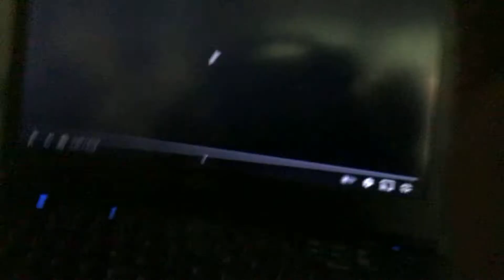VOX Video Logo